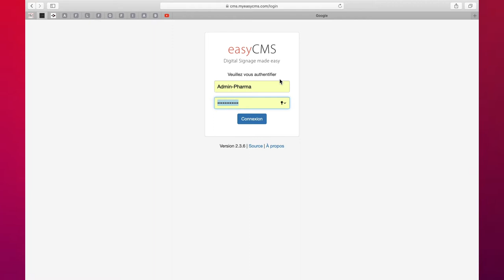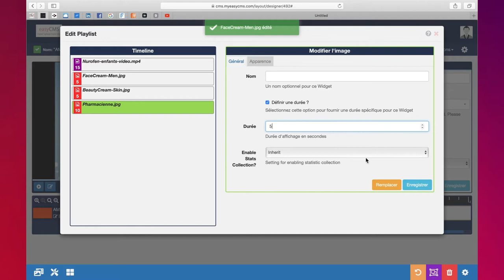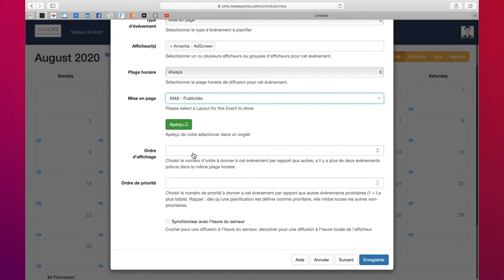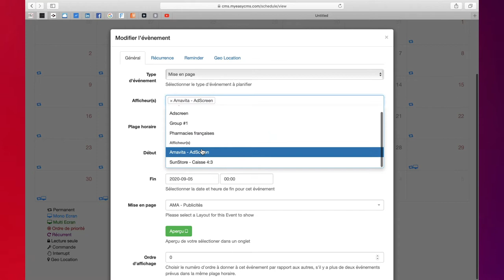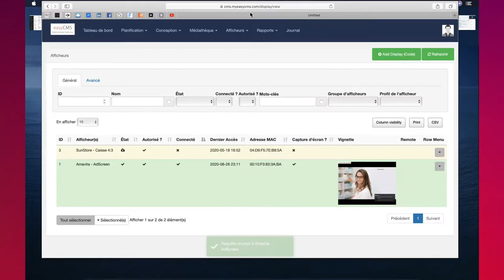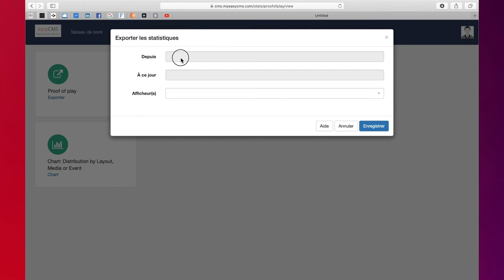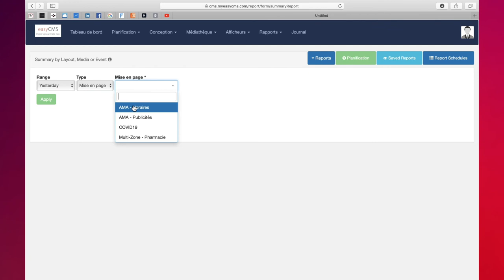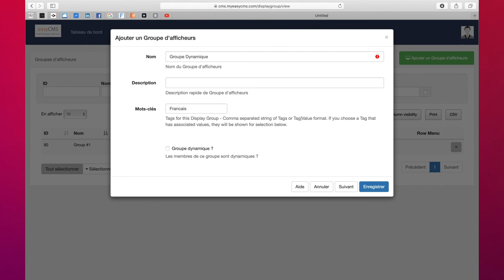easyCMS - Courte Introduction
L'affichage digital dynamique easyCMS est un CMS gratuit d'affichage digital (logiciel de gestion de contenu) qui vous aide à gérer le contenu de tout type d'écrans (lcd ou LED). Notre solution d'affichage intelligent à faible coût est Plug & Play et est parfaite pour les panneaux numériques intérieurs et extérieurs.

• CMS d'affichage dynamique simple et gratuit
• Pas de frais mensuels récurrents
• Solution simple d'utilisation
• Contrôle à distance des écrans
• Contrôle 1 ou 1000 écrans